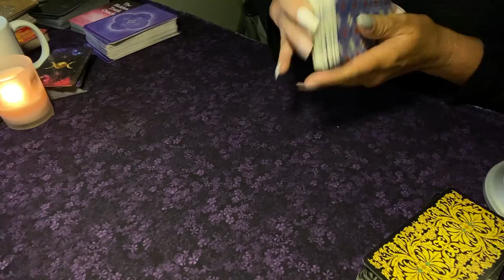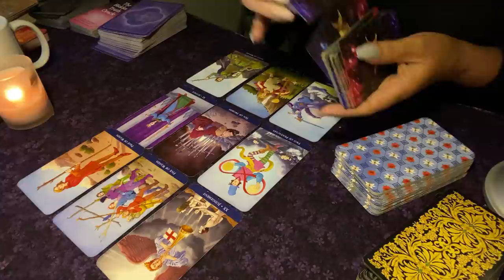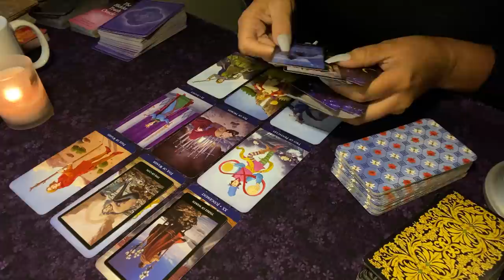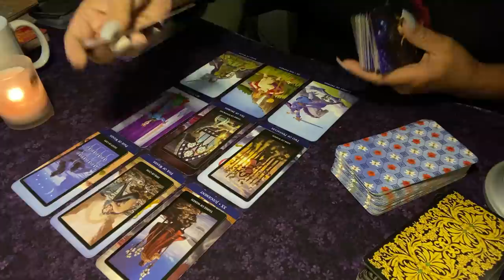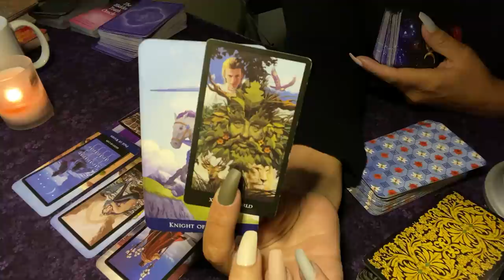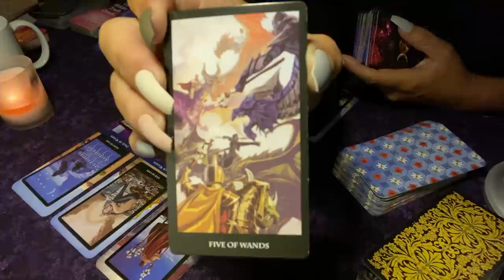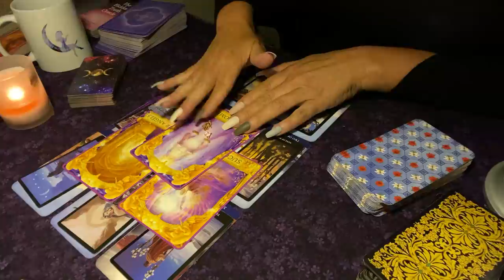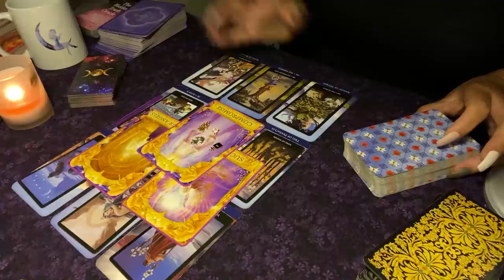🅥🅘🅡🅖🅞 ♍️ They’re Truly In Love With You NEXT 24 HOURS